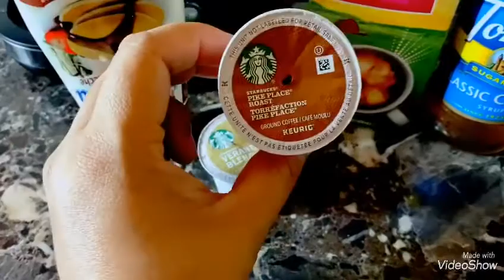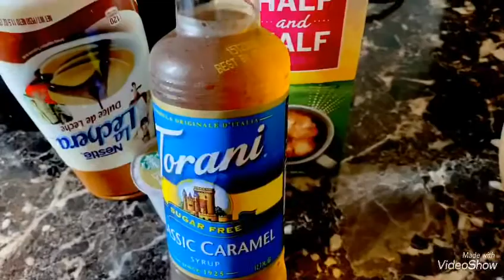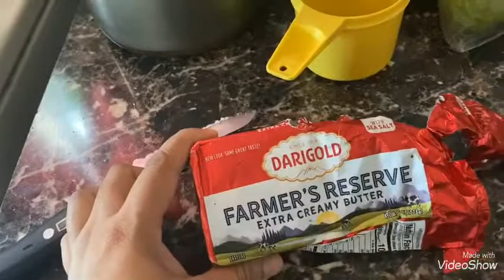Cocinando💁🏻‍♀️Y Probando Cosas Nuevas😋